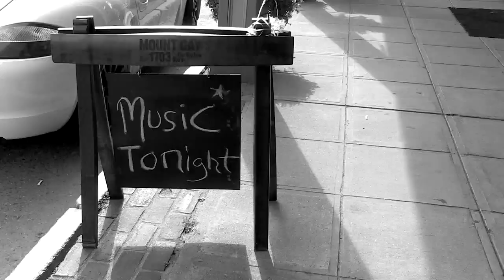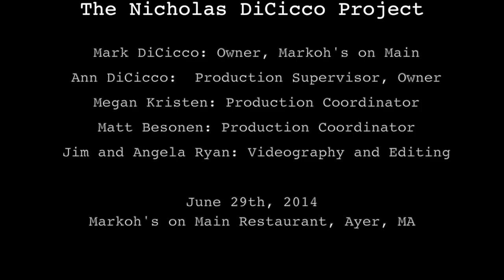Summer Brew Series at Markoh's on Main, June 29 Show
Summer Brew Series 2014 at Markoh's on Main featuring the Yard Sale Rejects and the Nicholas DiCicco Project.